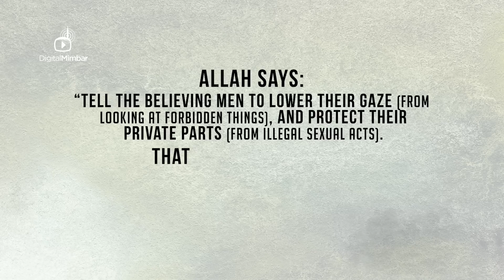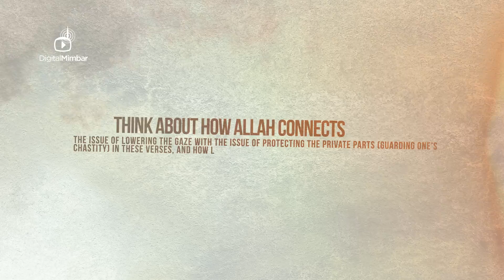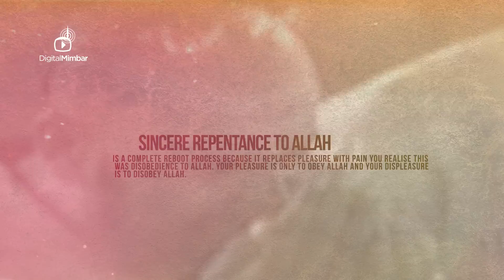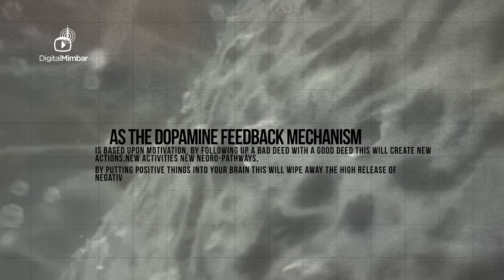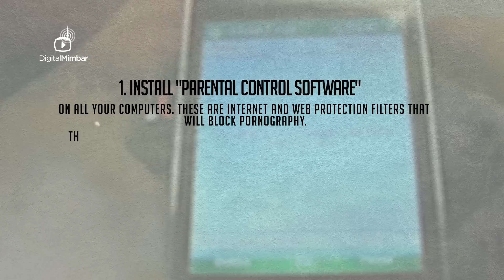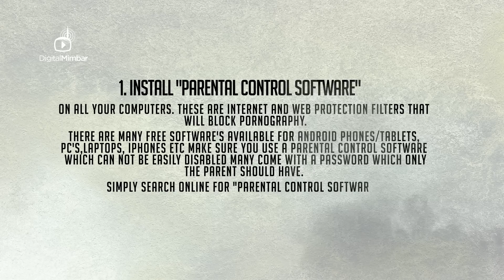Porn Addiction its Cures & Protection - MUST SEE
MUST SEE AND SHARE! Porn Addiction its Cures & Protection.

• Explaining the reversal process for porn addiction.

• Islam's Cure for Porn Addiction

• Many teenagers watch Pornography on their mobile phones, find out how you can prevent your families from becoming victims.

RECOMMENDED Parental Control software

k9 web protection is FREE Supports Windows and OS X operating systems, iPhones, Androids and tablets

Watch - The Dangers of Pornography!
Not only is porn addiction a health issue, New research shows that porn has a devastating effect on the brain.